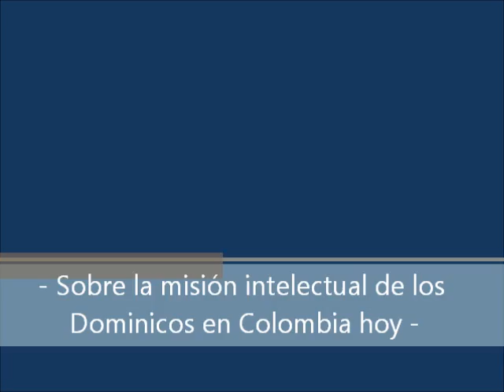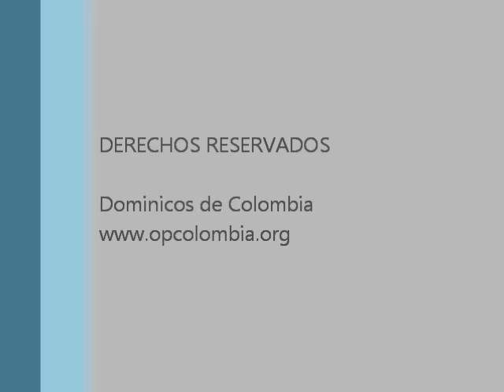Evangelizacion de la Inteligencia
Sobre la misión intelectual de los Dominicos de Colombia hoy.

Por solicitud del Provincial, charla que dirigí como Regente de Estudios a los prenovicios, novicios y estudiantes de filosofía de nuestra Provincia Dominicana de Colombia. Puede ser de provecho para otros.

Algunas ideas centrales:

* Nuestro mundo actual abunda en mentiras repetidas para que parezcan verdades; prejuicios que se entronizan como certezas absolutas; ocultamientos intencionales que son parte de planes oscuros. Alguien tiene que hacer la labor de desenterrar esos engaños y sacar a luz lo que está torcido. Esa labor requiere de gran capacidad de observación; una mente despierta y también una tarea extensa de poner en orden argumentos y razones. Para todo ello ayuda la formación humanista y filosófica, si se la entiende bien.

* Pero es que el uso mismo de la palabra pasa por una grave crisis en nuestra cultura, por varias razones. Hay quienes piensan que "todo está en Internet." El problema es que Internet no te da herramientas para juzgar de lo que está en Internet, con lo cual terminarías confundiendo "tener información" con "tener sabiduría." Hay otros que creen que el único lenguaje válido hoy es el de lo gráfico. Pero lo gráfico es ambiguo o apela solamente a lo instintivo (a nuestro "cerebro reptil"). Además, está el hecho de la falta endémica de lectura, que afecta a millones de personas, sobre todo jóvenes.

* La tecnología trae sin embargo enormes oportunidades de comunicación y de evangelización que no deben despreciarse. Aunque nuestro aporte parezca muy modesto sería irresponsable no brindarlo.